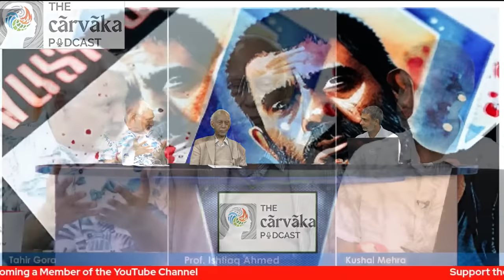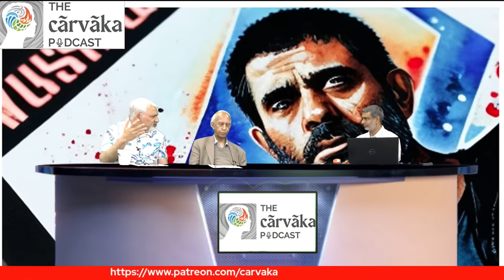Punjab Bloodied Partitioned Cleansed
In this podcast, Kushal speaks with Dr. Ishtiaq Ahmed and Tahir Gora as they discuss the partition of Punjab and the bloodshed it caused. They look at it from the data shared by Dr. Ishtiaq Ahmed in his book, "The Punjab: Bloodied, Partitioned, and Cleansed".

00:00:00 - intro
00:01:38 - The research
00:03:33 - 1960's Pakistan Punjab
00:08:51 - The Attack on non muslims
00:25:30 - The created conflict and reaction
00:55:15 - The Punjabi Language
01:14:17 - Punjabi Nationalism